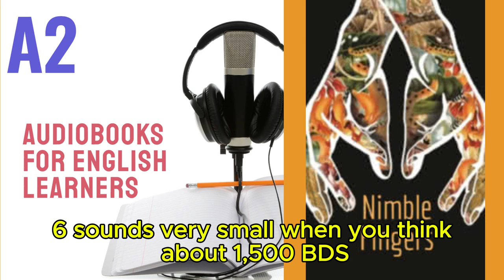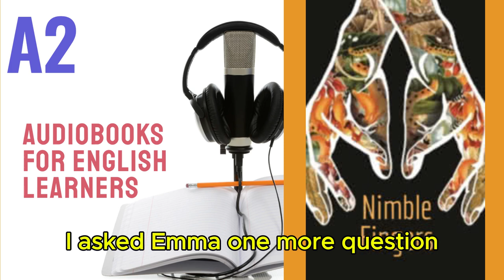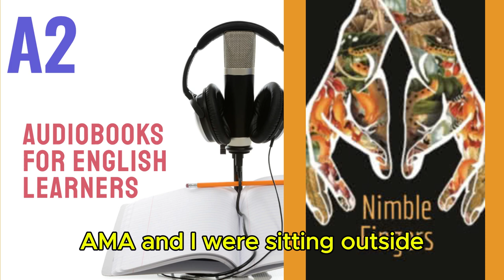Nimble Fingers by Anuradha Muralidharam - Audiobook for English Learners (A2 Elementary Level)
🎧 Nimble Fingers - Audiobook for English Learners (A2 Elementary Level) 🎧

Welcome to our "A2 Audiobooks for English Learners" playlist! Discover "Nimble Fingers," an engaging audiobook crafted specifically for A2 level English learners.